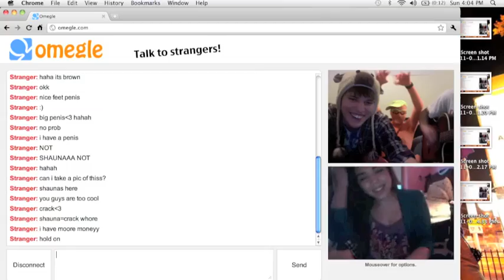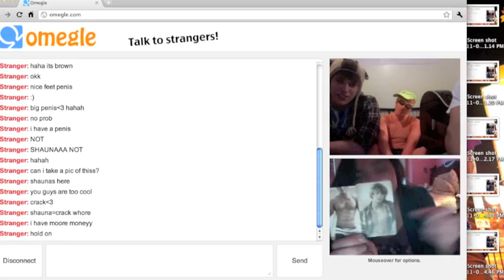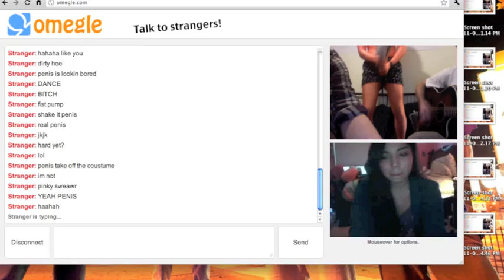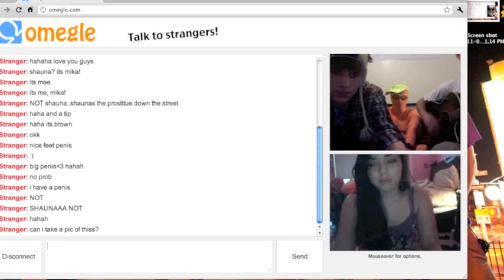Mika from da Streetz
Cause she keepz it realz up in herrrr